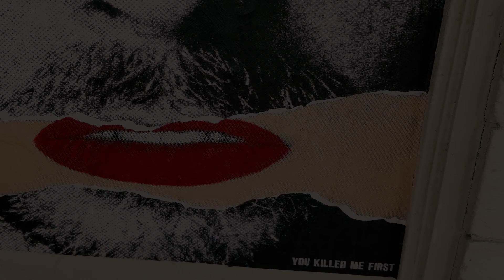Las Vegas Street Art : You Killed Me First and There She Is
Thanksgiving 2020 street art run in Las Vegas from Cult 33's You Killed Me First and There She Is